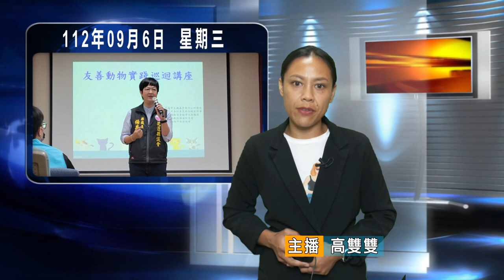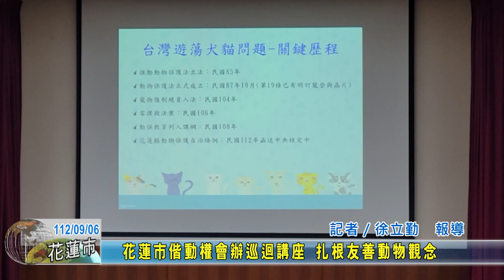20230906 09 花蓮市偕動權會辦巡迴講座 扎根友善動物觀念